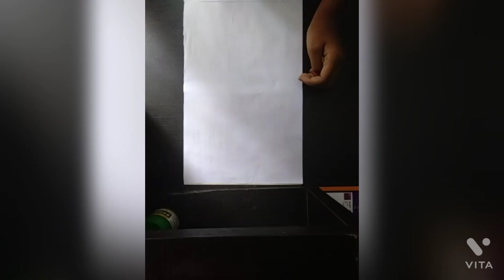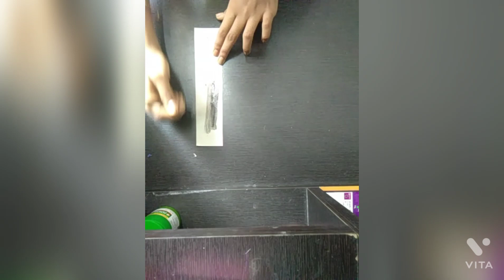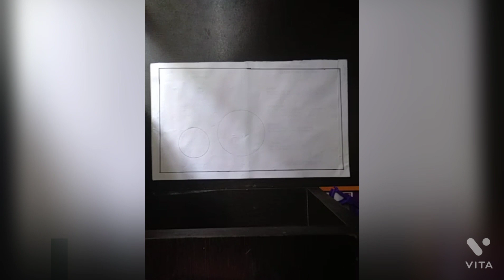Hello English Class 2 Day 7 activity drawing step by step